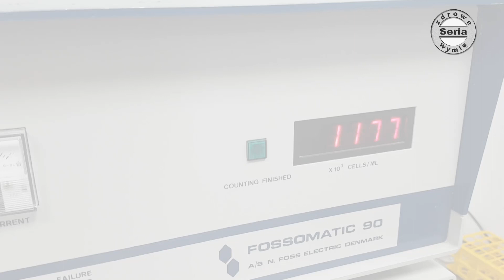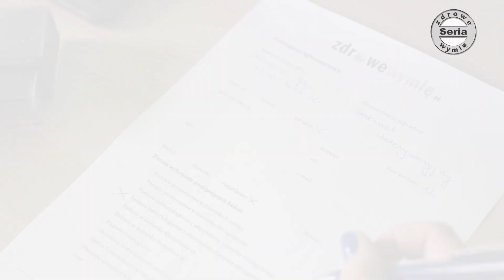Pobieranie próbek mleka do badań laboratoryjnych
Większość producentów mleka w swojej hodowli zmaga się z problemem zapaleń wymienia. Idąc na bitwę z niewidzialnym wrogiem konieczne jest poznanie jego słabych punktów, dlatego serię  rozpoczynamy "Zdrowe wymię"  rozpoczynamy od informacji na temat badań laboratoryjnych mleka.

Seria "Zdrowe Wymię" obejmuje ilustrowane artykuły dotyczące szeroko pojętej profilaktyki mastitis oraz zdrowotności wymienia. Omówione w niej zostaną m.in. takie zagadnienia, jak prawidłowe pobieranie prób mleka do badań laboratoryjnych, higiena wymienia, wpływ środowiska na stany zapalne oraz aparatury udojowej na zdrowie strzyków. Wyjaśnimy dlaczego pustodój jest szkodliwy oraz jak prawidłowo przeprowadzić krowy przez okres zasuszenia. Autorami artykułów, które regularnie ukazują się w magazynie "Hoduj z Głową Bydło" są przedstawiciele Kujawskiej Grupy Weterynaryjnej, Wydziału Medycyny Weterynaryjnej SGGW w Warszawie, Centrum Weterynarii UMK w Toruniu oraz Laboratorium Badania Mleka.

Pierwszy artykuł z serii "Zdrowe Wymię" dotyczący prawidłowego pobierania próbek mleka do badań laboratoryjnych, można znaleźć w najnowszym wydaniu magazynu "Hoduj z Głową Bydło" nr 5/2020. Zachęcamy do prenumeraty